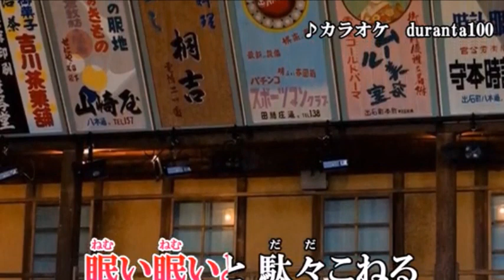新曲：朝花美穂・[姉弟役者]・cover・上原孝義・2021年4月14日発売 82歳のお爺さんの歌。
「姉弟役者」作詞：原　文彦
話題の「姉弟役者」を歌って見ました。
お聞き頂ければ幸いです。出来立てホヤホヤです。
画像拝借有難う御座います。